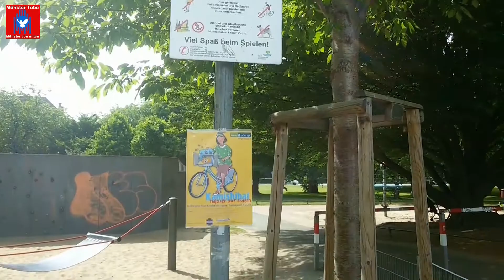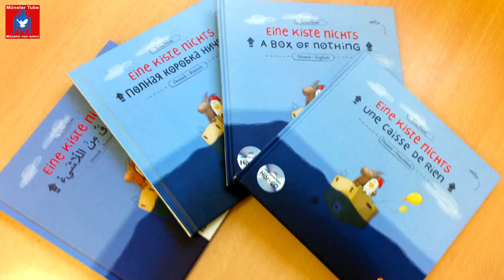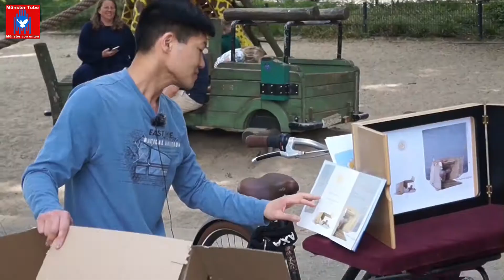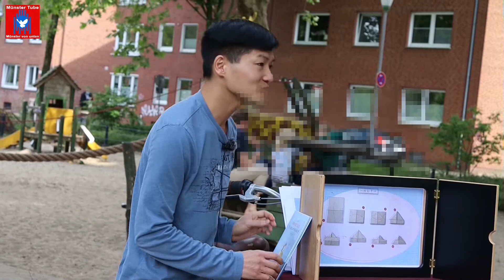Kamishibai Theater auf Rädern in Münster - eine Kinderlesung auf Englisch mit Aaron Wu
Vom 13. Mai bis zum 10. Juni 2022, tourte das mehrsprachige Erzähltheater "Kamishibai-Theater auf Rädern"  wieder in Münster vom Spielplatz zum Spielplatz. Kamishibai ist ein Bühnenmodell aus Holz für das angeleitete gesellige Erzählen, in dem eine kindesorientierte Geschichte in szenischer Abfolge von Bildern präsentiert wird.
Veranstaltet wurde diese Aktion vom  Integrationsrat der Stadt Münster in Kooperation mit der Firma: 2-Rad Hansen.  Projektkoordination:  Beata Arabasz (Integrationsrat Münster und Monika Hemesath (Arbeitsgruppe "Kinder, Jugendliche und Familien"). Fachlich vorbereitet wurden die ehrenamtlichen Leser*innen von Murat Topbas.

Angefahren wurden vier Kinderspielplätze, wo jeweils Lesungen in den Sprachen Portugiesisch, Ukrainisch, Englisch und Deutsch vor begeisterten Kids stattgefunden hatten.
Am 3. Juni 2022  konnten Kinder bei einer lebendigen Lesung des New Yorkers Aaron Wu in englischer Sprache auf dem Spielplatz am Kanonengraben in Münster hautnah dabei sein. Titel der Geschichte war: "Eine Kiste Nichts" von Lena Hesse.
Das Huhn freut sich, denn es bekommt vom Hasen eine Kiste zum Geburtstag. Doch - nanu? Da ist ja gar nichts drin!
Eine Kiste Nichts ist ein Ausflug in die Fantasie mit viel Witz und Kreativität. Die liebevoll illustrierte Geschichte von Lena Hesse zeigt Kindern, dass es manchmal einfach nur ein bisschen Einfallsreichtum braucht, um mit gewöhnlichen Dingen viel zu anzustellen!